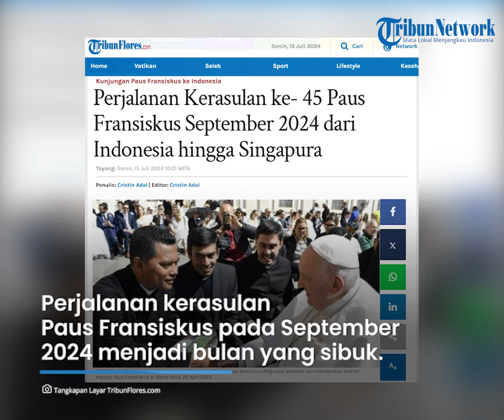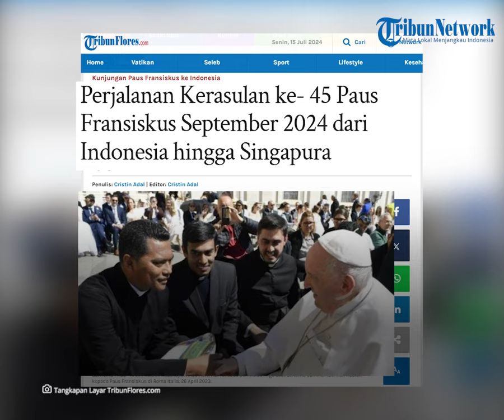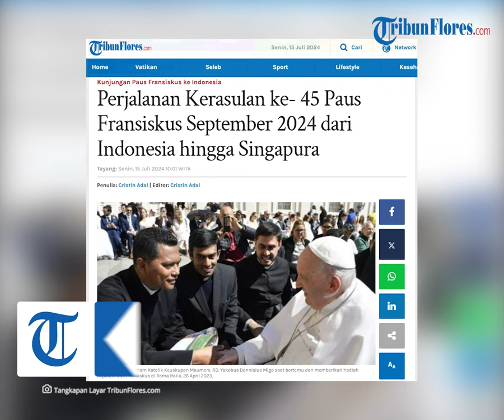Perjalanan Kerasulan ke-45 Paus Fransiskus September 2024 dari Indonesia hingga Singapura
TRIBUNFLORES.COM, JAKARTA- Perjalanan kerasulan Paus Fransiskus pada September 2024 mendatang menjadi bulan yang sibuk. Paus Fransiskus mengunjungi empat negara dalam kurun waktu dua minggu.

Ini menjadi perjalanan apostolik Paus Fransiskus ke-45. Negara pertama yang Sri Paus kunjungi Indonesia kemudian Papua Nugini, Timor Leste, dan Singapura.

Berdasarkan informasi yang dirilis Vatikan, Paus Fransiskus pertama-tama akan menuju Indonesia, mendarat di Ibu Kota Jakarta. Ia dipastikan tiba di Jakarta pada 3 September dan akan berada di Indonesia hingga 6 September 2024.

Salah satu agenda penting Paus Fransikus di Indonesia adalah merayakan misa kudus bersama umat Katolik di Indonesia. Paus Fransiskus tidak hanya berjumpa dengan umat Katolik di Indonesia.

Artikel ini telah tayang di Tribunflores.com dengan judul Perjalanan Kerasulan ke- 45 Paus Fransiskus September 2024 dari Indonesia hingga Singapura,

Penulis Berita: Cristin Adal
Editor Berita: Cristin Adal
Editor Video: Tian Kedoh